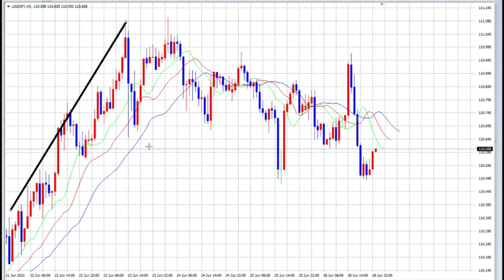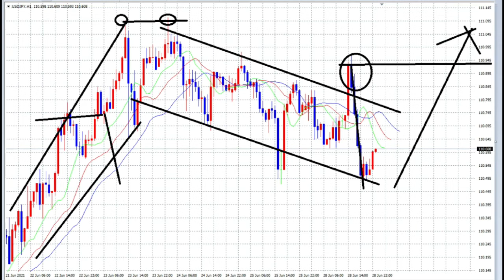【FX】まだまだBUY狙い